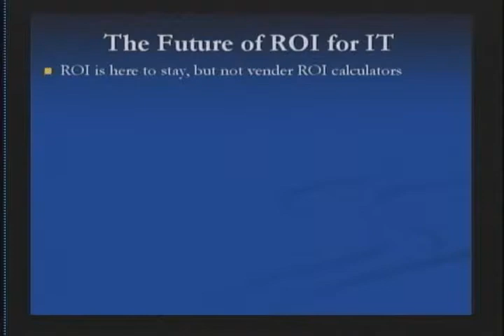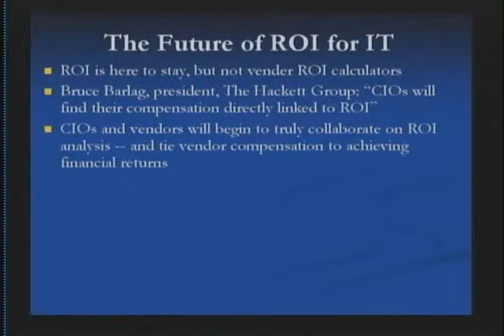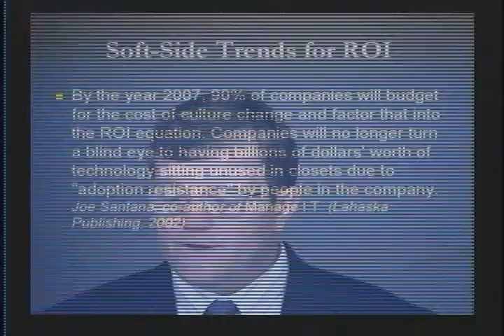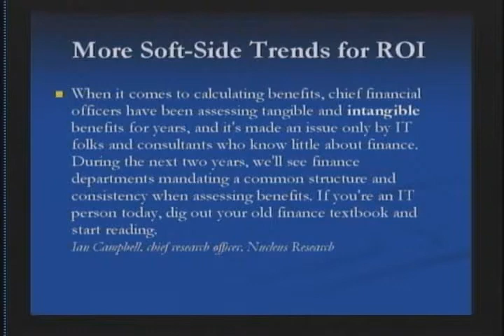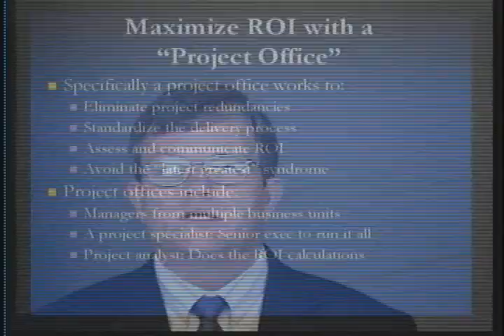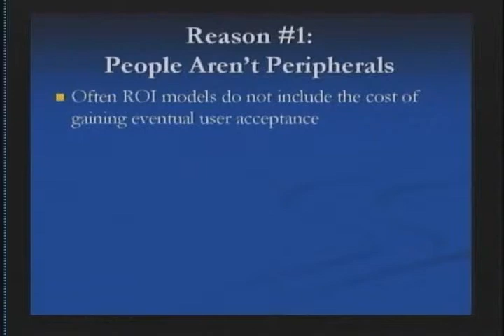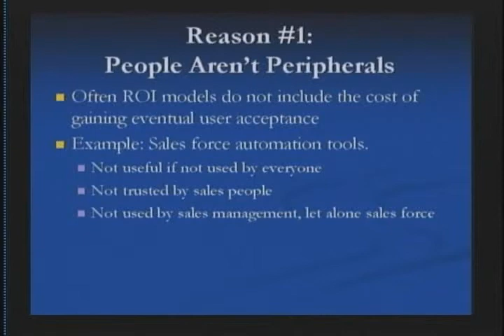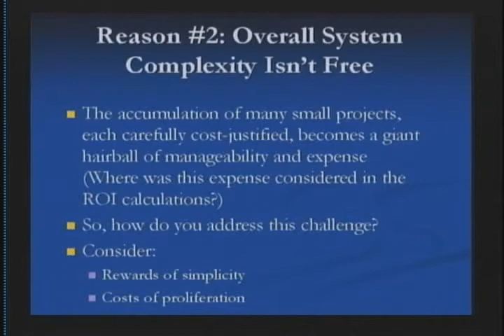ROI Analysis Part 5 of 11 parts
Part 5 of a lecture on doing ROI analysis for large I.T. projects. This a a lecture from the Institute for CIO Excellence. . This lecture covers such topics as estimating the I.R.R. (Internal Rate of Return) for I.T. projects--particularly those with high intangible benefits.